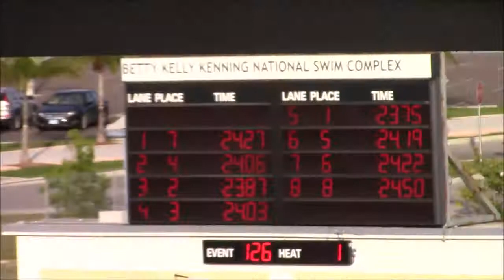Boys 50m Freestyle 15-17 Final at the 2016 XXI CISC Caribbean Island Swimming Championships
Jesse W